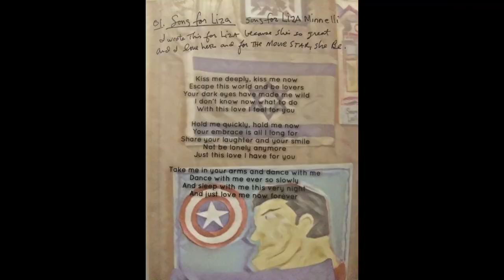David Munyon - Song for Liza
The Song "Song for Liza" was published on the David Munyon Album "Hong Kong Bob’s – Echo, Alabama", on Mobile Home Records, from 2022.

David Munyon dedicated the beautiful Song to Liza Minelli.

The Videoclip compiled by Mathias Pack in December 2022.